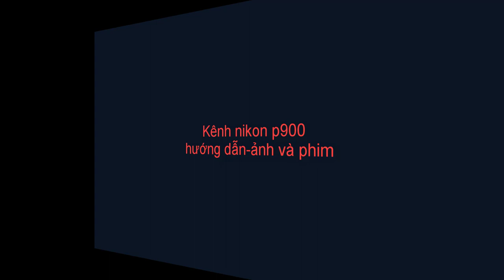Nikon P900 is used to shoot orchids, very sharp and clear